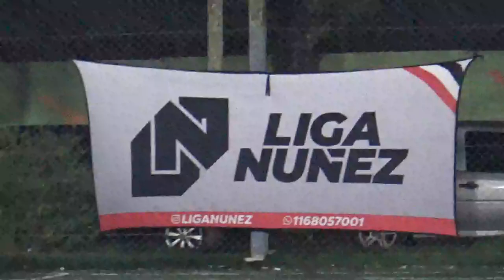TODO PELOTA VS DEPORTIVO WILSON - LigaNuñez - S16 - 28/4/24